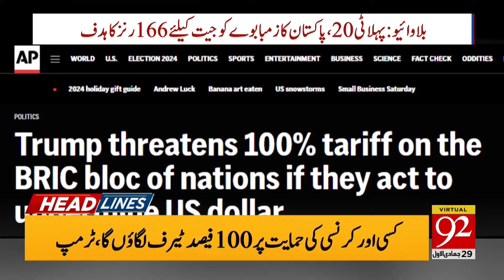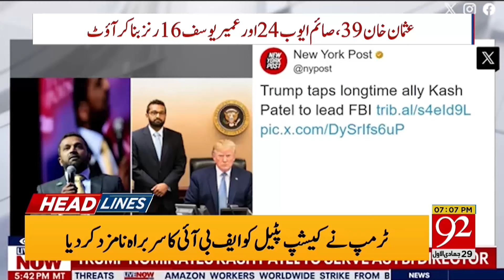Arrest of Murad Saeed ?? | Big Statement by Attaa Tarar | Headlines 7PM | 92NewsHD